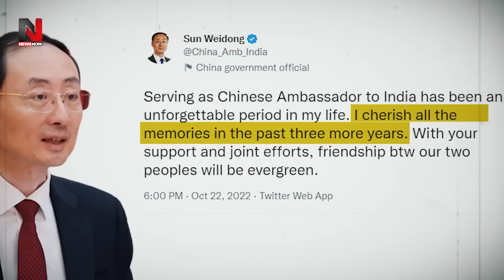लद्दाख में चीन करने वाला ये कांड, उससे पहले ही मोदी ने कर डाला ऐसा खेल, जिनपिंग की हवा टाइट